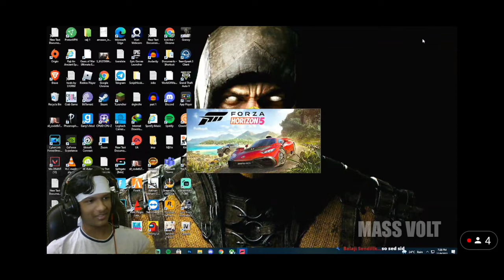Wait what......... SUS